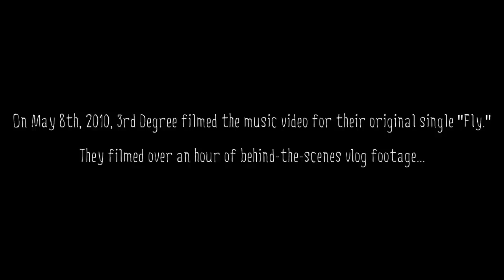"The Lost Footage" (ft. Brian Kang, Don Lee, & Terry He AKA 3RD DEGREE)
Please excuse our high voices, we were 16/17 and puberty. lol

HAAAAY FRANDS! I'm back! lol
Here's the first of many videos to come! Hope you enjoy seeing 3rd Degree together again :)

FOR NEW VIEWERS: 3rd Degree (Terry He x Don Lee x Brian Kang) was a band I was in when I was 16-17 (about 2 years ago). In summer of 2010, South Korean record label JYP Entertainment contacted us and ultimately, Don and Brian decided to sign with them. Don has since decided to pursue medicine and is in Canada and Brian is still training hard in Korea, preparing for his debut.

AND THAT'S MY LIFE SO FAR FOLKS. (jk, i also read harry potter and play league n shxt)

FOLLOW US 'CAUSE WE HAVE NO FRIENDS IN REAL LIFE :'(

(if you read this, leave a comment saying "3RD DEGREE MAKES ME SWEAT MORE THAN ONE DIRECTION DOES." ♥.)